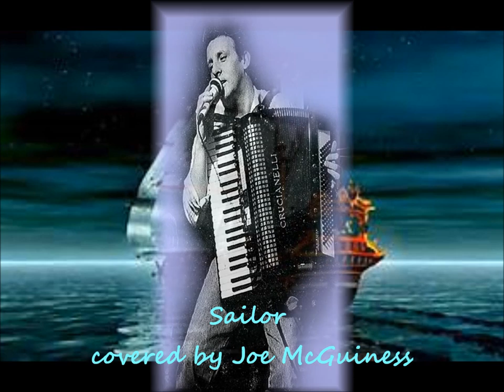sailor stop your roaming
an oldie slow foxtrot